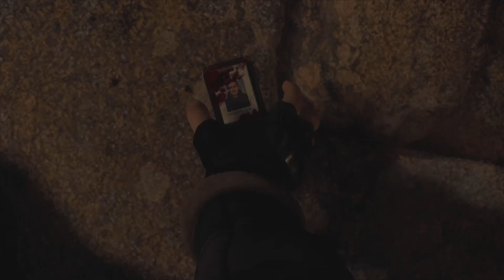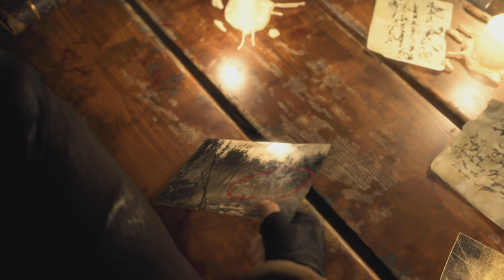Resident Evil 4 Remake (PS5) Gameplay Part 1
Resident Evil 4 is a 2005 survival horror game developed by Capcom for the GameCube. Players control Leon S. Kennedy, a special agent tasked with rescuing the US president's daughter, Ashley Graham, from a religious cult in rural Spain. In the game, Leon faces new threats, including mind-controlled villagers and horrific new creatures infested by Las Plagas. A remake of the game is available, with updated graphics, controls, and a reimagined storyline.